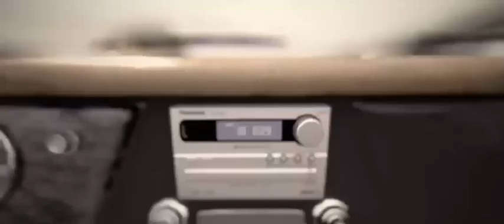Car Crash meme